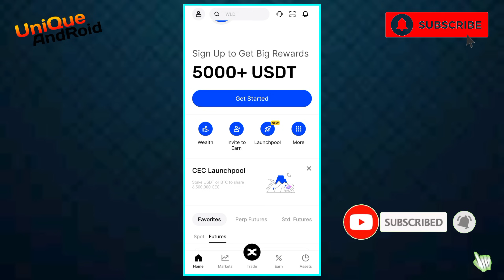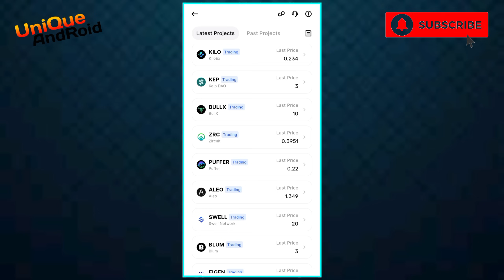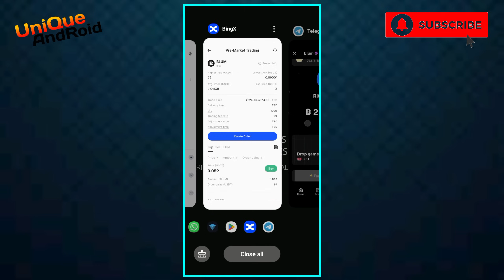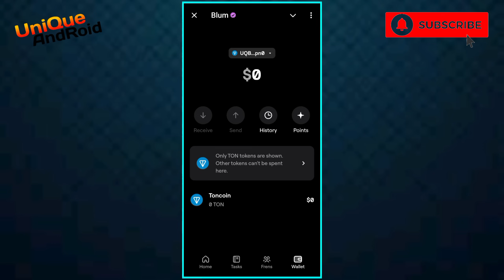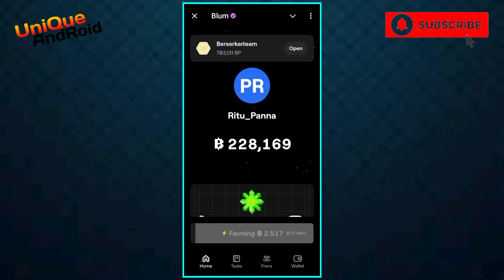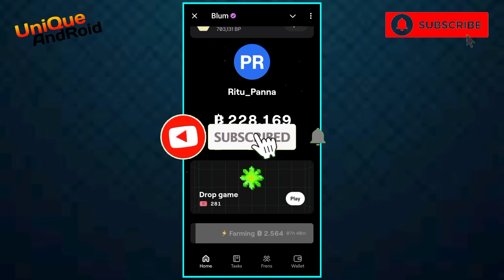Blum কবে টাকা দিবে? Blum এর কয়েনের দাম কত? Blum Listing Date | Blum Withdrawal|Blum কিভাবে কাজ করবো?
Take ❤️